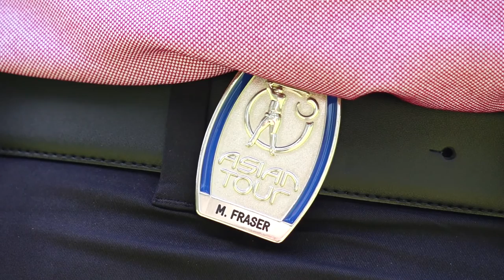ATSpotlight - Marcus Fraser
Jamie Yeo turns the spotlight on current Asian Tour Order of Merit leader Marcus Fraser of Australia.